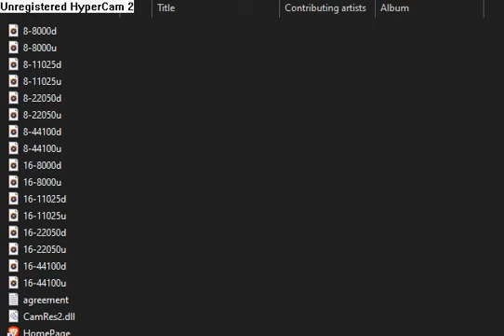This Video Breaks YouTube's Video Player (clip0004)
Software gore